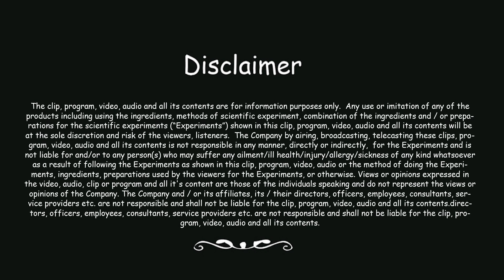Soap + Water = BUBBLES - Kids Science Experiments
Welcome to Champak SciQ, where we teach you simple science experiments which you can do it at home.

You Will Need :
1.Water
2.Soap
3.Straw